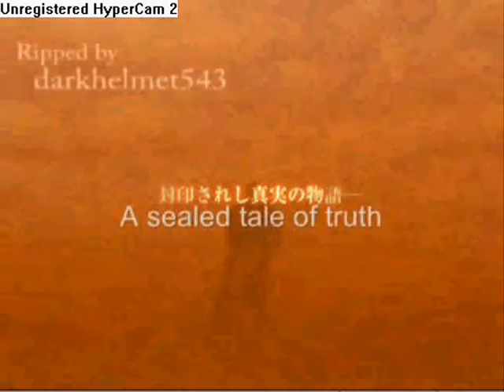Kingdom Hearts Tribute